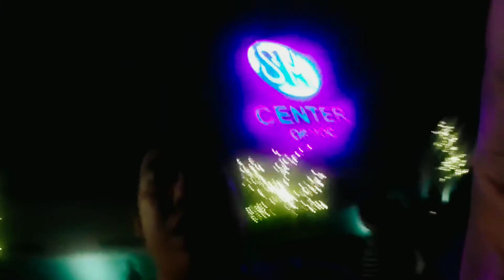#16 | Pyromusical Display at SM Ormoc